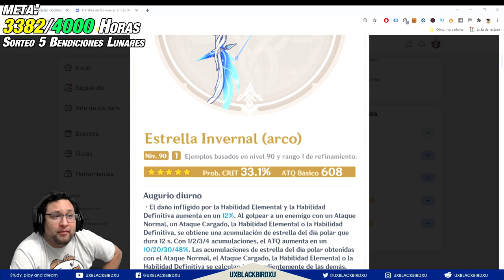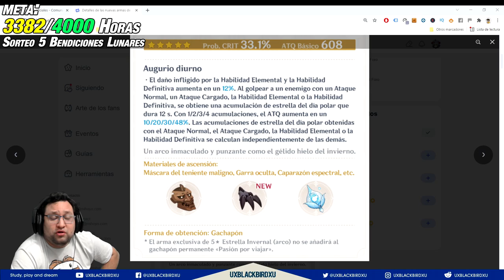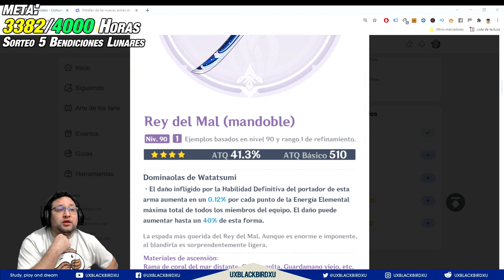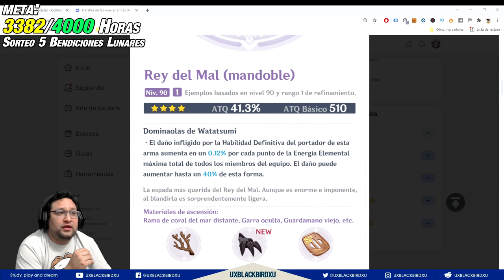ARMAS GATCHA 2.2 👈 ♓ | ⚡⚡ Genshin Impact ⚡⚡ | Arco Estrella Invernal y Mandoble Rey del Mal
0:00 Intro
0:45 Arco Estrella Invernal
2:20 Materiales del Arco
4:20 Mejores Personajes para el Arco
6:02 Mandoble Rey del Mal
9:08 Materiales del Mandoble
10:16 Mejoes Personajes para el Mandoble

OH EKATE
banners mas nuevos (ohekate)